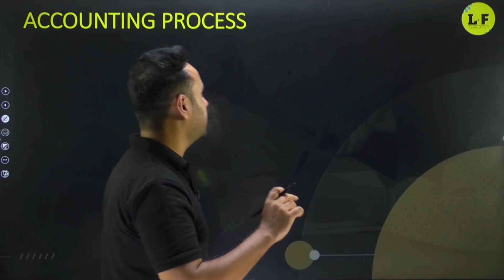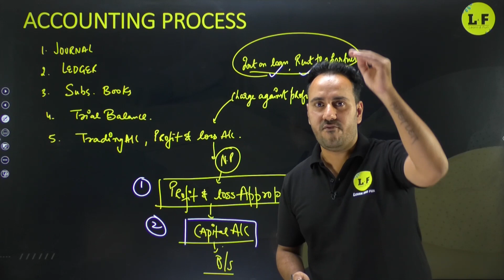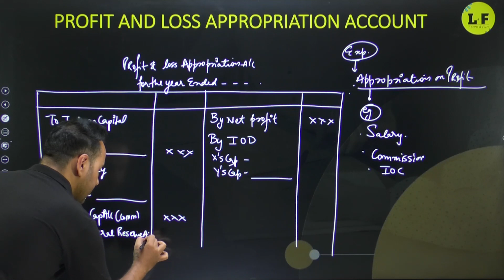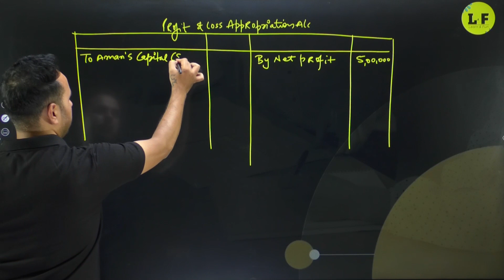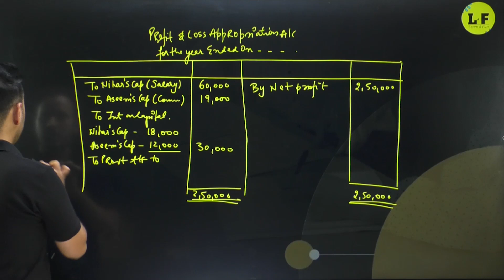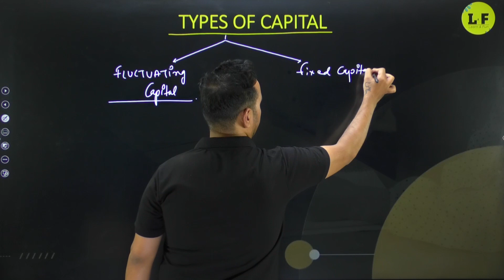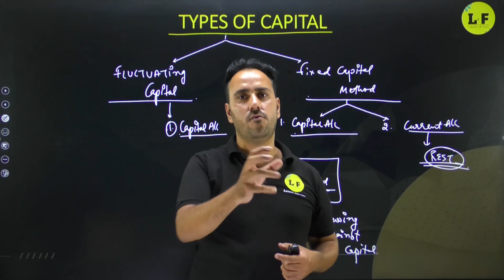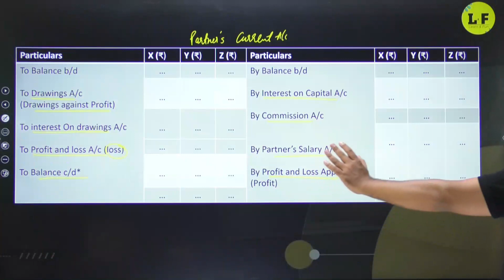Class 12 Accountancy | Fundamentals of Partnership - L2 | Profit and Loss Appropriation Account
Class 12 Accountancy | Fundamentals of Partnership - L2 | Profit and Loss Appropriation Account and Types of Capital  | Learn and Fun Commerce | Ushank Sir

📌Topics to be Covered:
class 12,
class 12 accountancy syllabus,
class 12 accountancy syllabus 2022-23,
class 12 fundamentals of partnership,
Profit and Loss Appropriation Account,
Types of Capital,

📌Class chapters:
00:00 - fundamentals of partnership class 12 introduction
00:48 - accounting process
04:57 - Aspirants Batch Class 11
07:43 - profit and loss appropriation account class 12
12:16 - profit and loss appropriation account question pracrice
27:38 - types of capital
33:00 - fixed capital method class 12